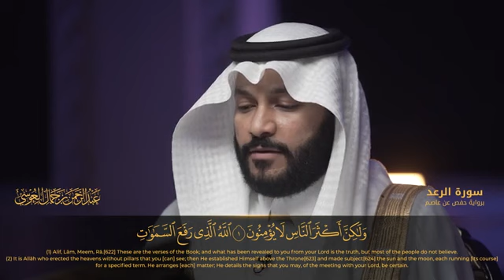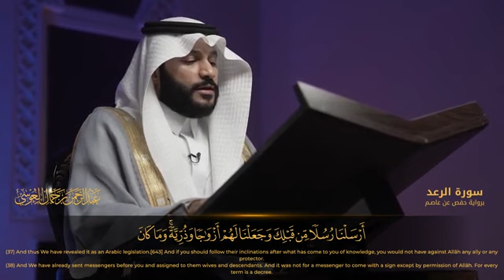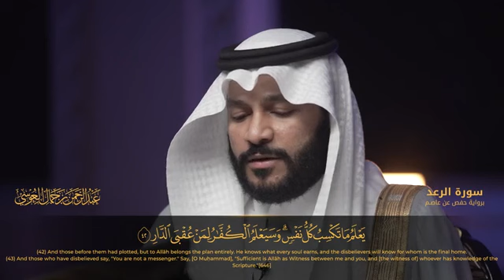Surah Al Raad Abdulrahman Al Ossi-سورة الرعد عبدالرحمن بن جمال العوسي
انضم الآن إلى شبكة سلام ميديا أكبر شبكة محتوى إسلامي على الإنترنت:
توزيع ديجيتال: شركة قنوات
ـــــــــــــ